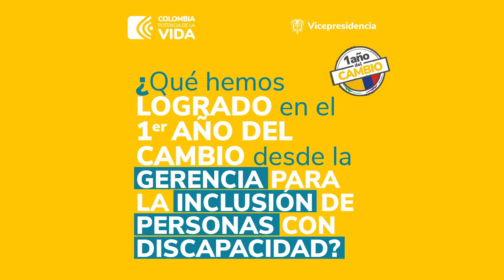3. ¿Cómo está aportando al PND a la Gerencia de Inclusión de Personas con Discapacidad?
¿Cómo está aportando al Plan Nacional de Desarrollo la Gerencia de Inclusión de Personas con Discapacidad (@DiscapacidadCO)? Descúbrelo aquí en la voz de su gerente Anderson Henao.